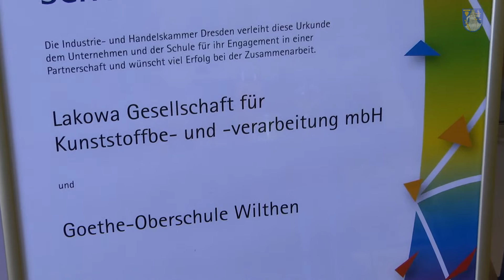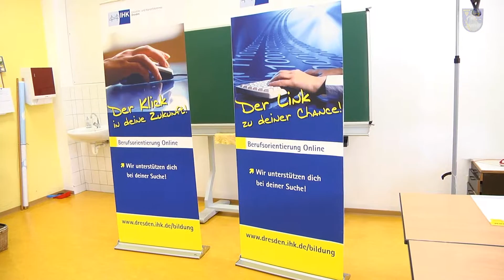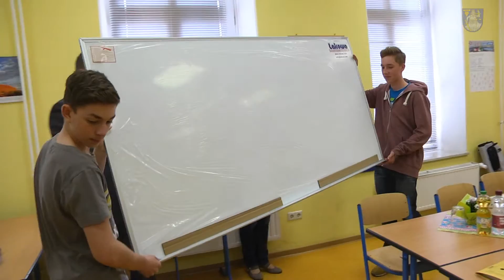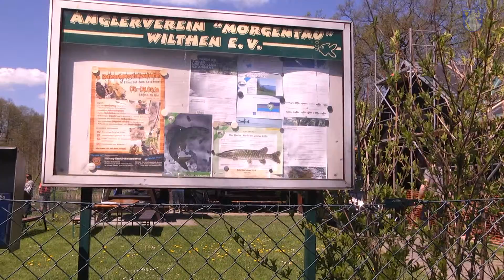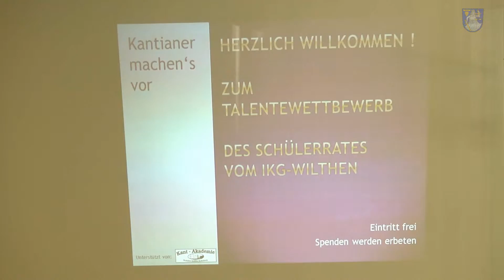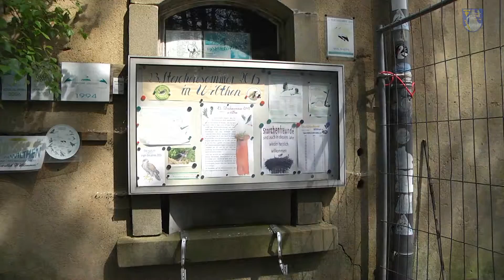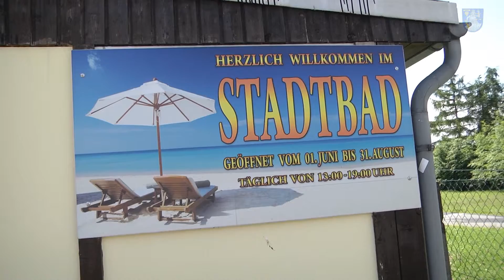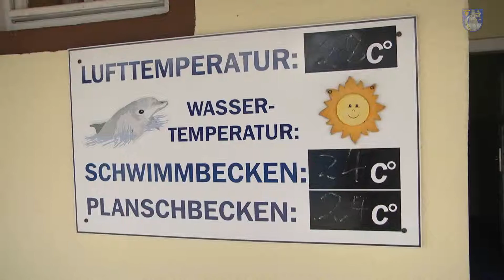WilthenNews Mai 2016 ( gekürzt )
Inhalt: Kooperationsvertrag Goethe-Oberschule, Himmelfahrt, Anangeln, Blaue Woche Pumphut-Grundschule, Talentewettbewerb Immanuel Kant-Gymnasium, Storchensommer, Baustellen, Freibad